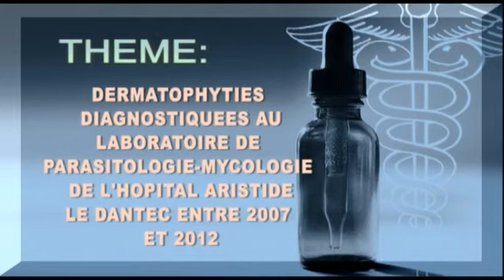THESE Mme BOYE Ndéye Waré NDOYE 2éme Partie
Thème : Dermatophyties diagnostiquées au laboratoire de parasitologie-mycologie de l'hôpital Aristide LE DANTEC entre 2007 et 2012